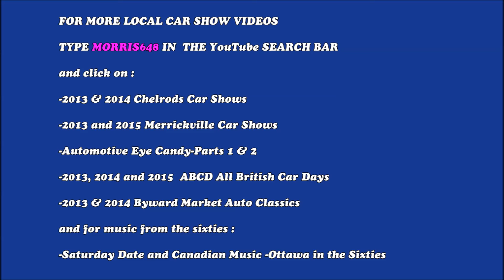Chelrod Car Club 2015 Show n' Shine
The Chelrods, now celebrating 51 years as a club, organized this August 2nd show at the Hendrick Farm in Chelsea, Quebec,. Excellent weather and a good turn-out. All the participating vehicles are included in this video. Videos of the 2013 and 2014 are also on YouTube under Morris648.

MMusic from the sixties is by Ottawa groups the Scoundrelz, Don Norman, the Five D, the Scaliwags and the Regals--from my collection of 45's